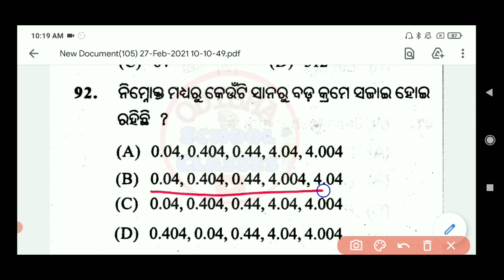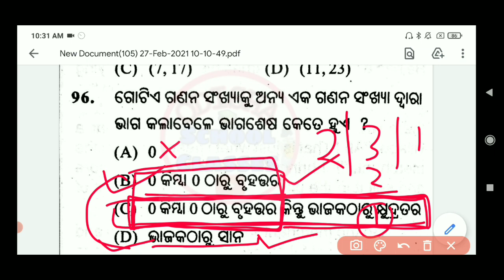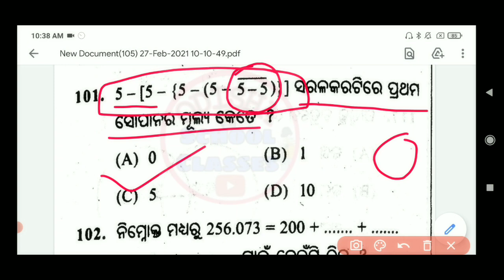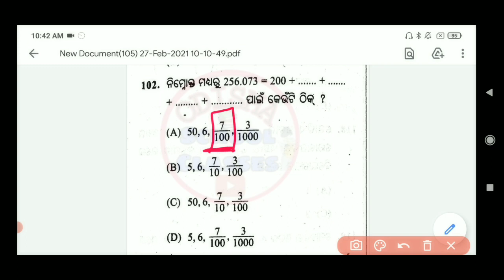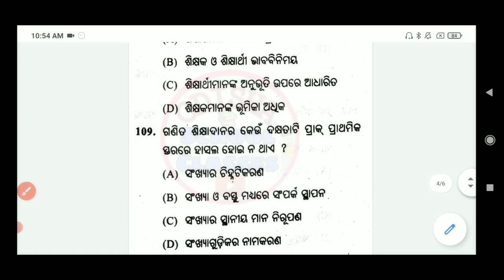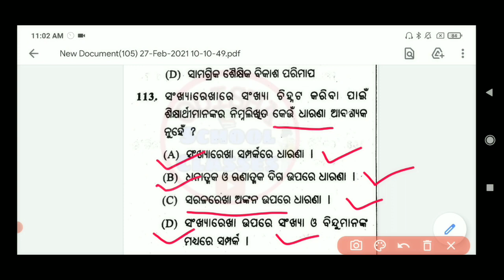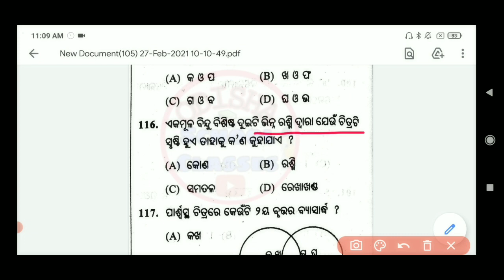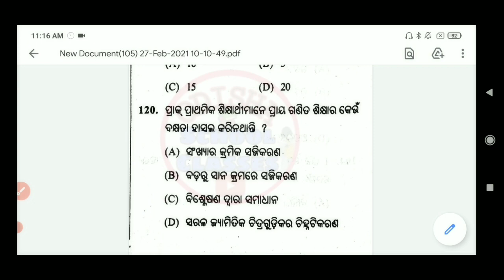Math Practice Set Questions for OTET by Odisha School Classes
In this video I discussed some important questions of Math for OTET & all types of Teaching entrances.

For all subjects pedagogy & content class kindly check playlist page in our channel.